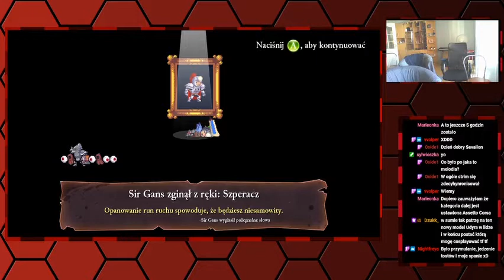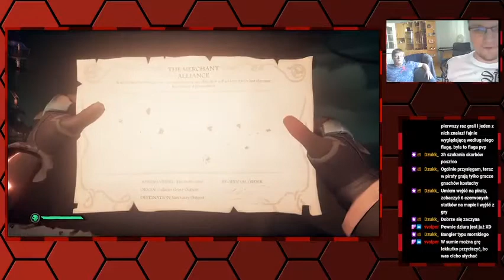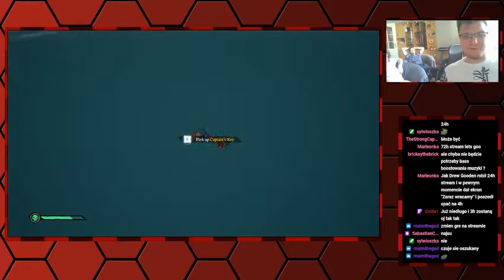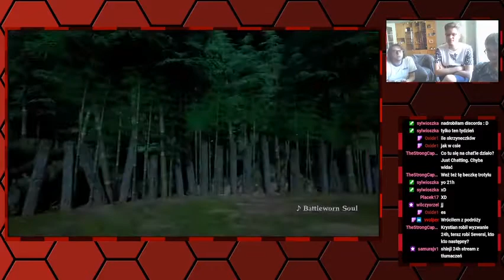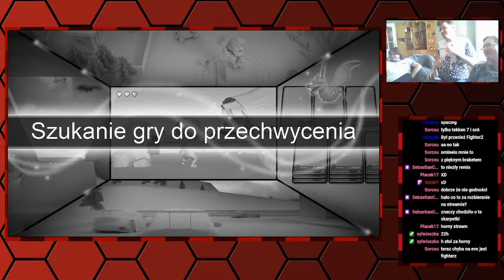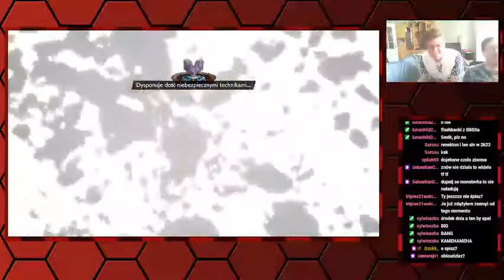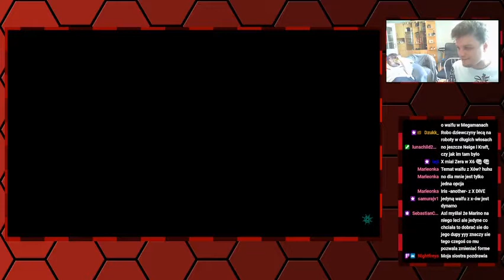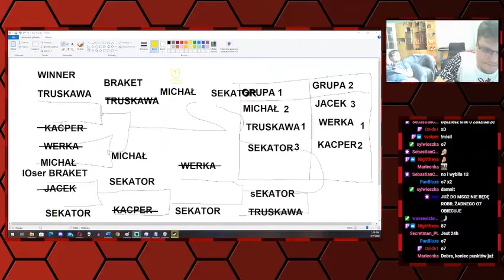Seversi archiwum: 24-GODZINNY STREAM—6/7.08.2022 part4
00:00 Rogue Legacy
1:07:36 Sea of Thieves
3:08:11 Soul Calibur 6
3:57:16 Dragon Ball FighterZ
4:40:32 Sea of Thieves
5:54:17 Podziękowania dla gości i końcówka streama